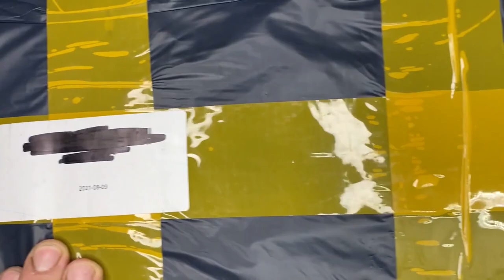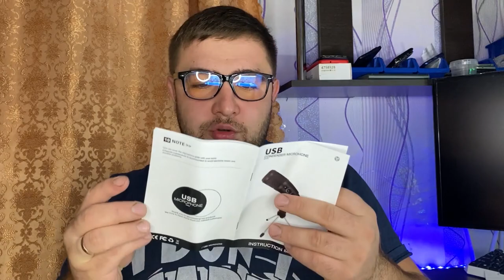Самый популярный конденсаторный микрофон из Китая D80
Доброго времени суток
Всё для вас
Для улучшения качества роликов заказал себе отличный конденсаторный микрофон прямо из Китая
От качество полученного микрофона был малость в шоке
Не думал что на конец 2021 года можно за адекватные деньги купить конденсаторный микрофон